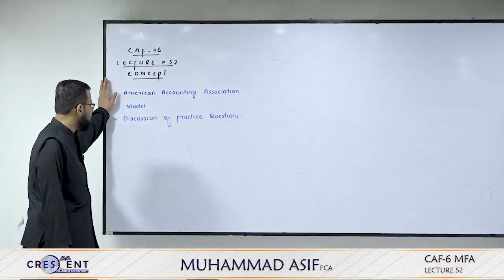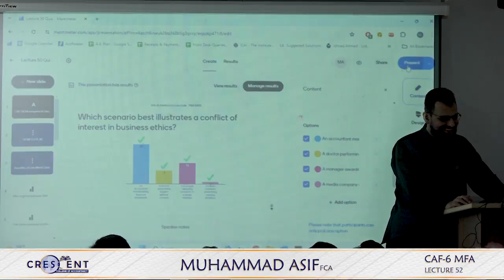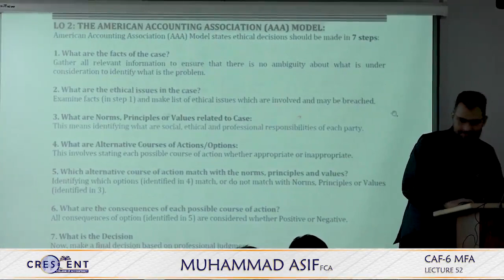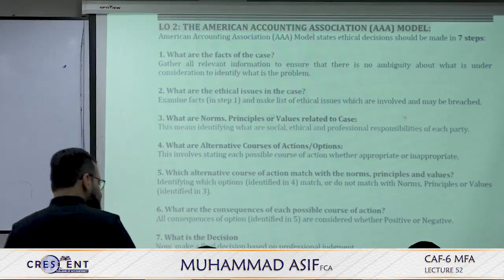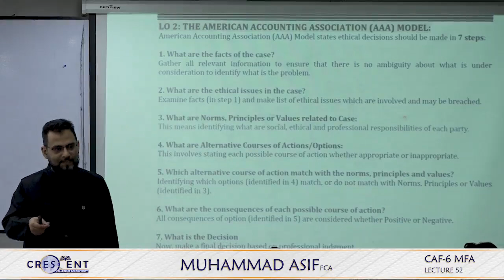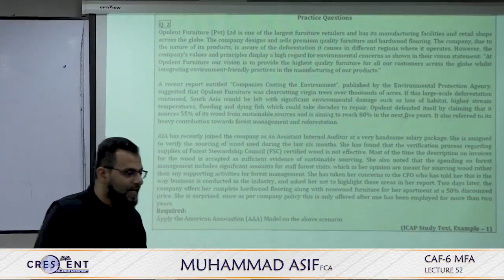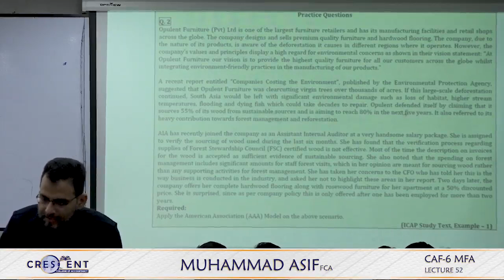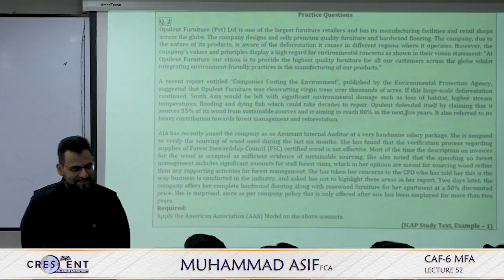CAF 06 MFA || Muhammad Asif, FCA || Autumn 2024 Session || Lecture 52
CAF 06: Chapter 9 Ethical Decision Making:

Lecture # 52 Concepts:
✅ American Accounting Association Model

Reference:
📖 Instructor Book: LO 2 [Ch. 9]
📖 ICAP Book: Para 3.1 [Ch. 9]

✍ Home Assignment: (from Instructor Book)
➡️ Vol-1: Q. # 2 [Ch. # 9]
➡️ Vol-2: Q. # 6 [Ch. # 9]

✍ Online Assignment:
➡️ Test Your Understanding of Lecture # 52 [on LMS]